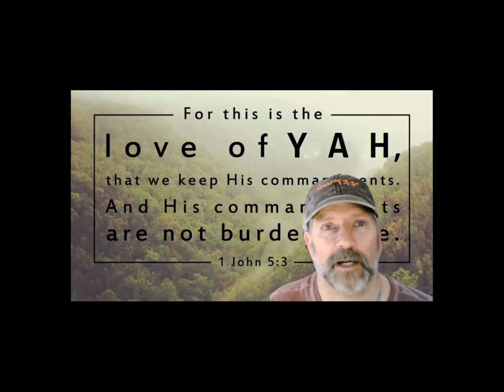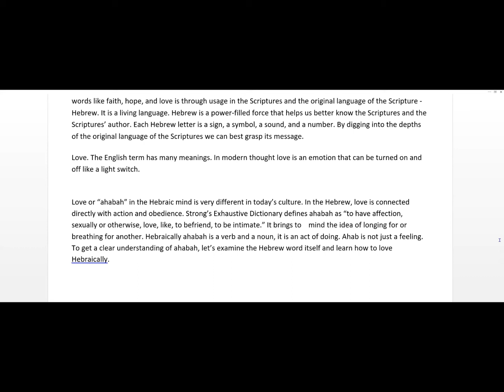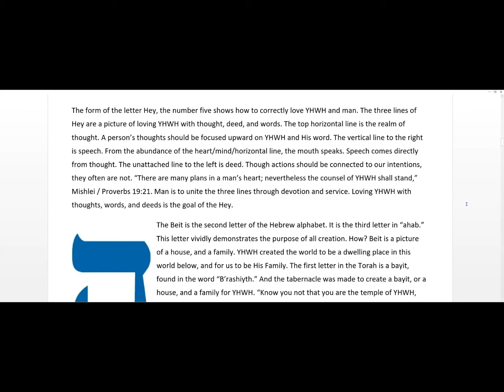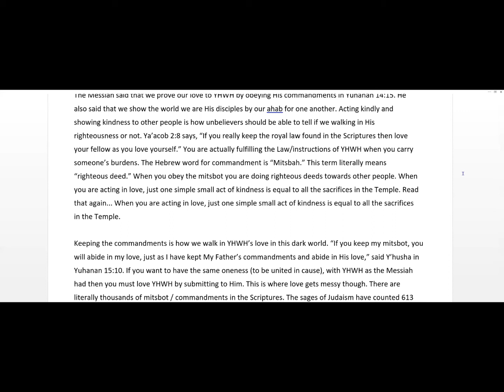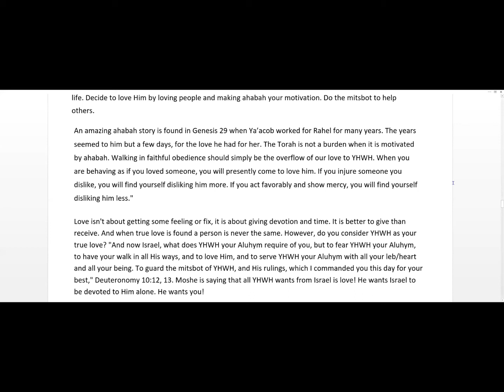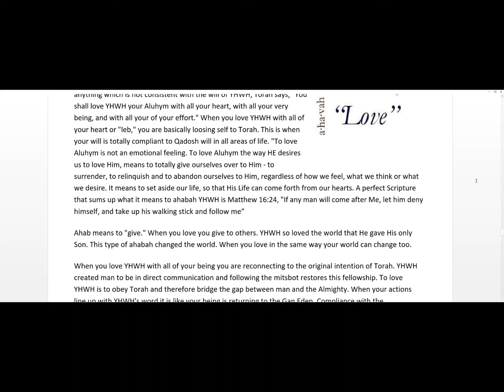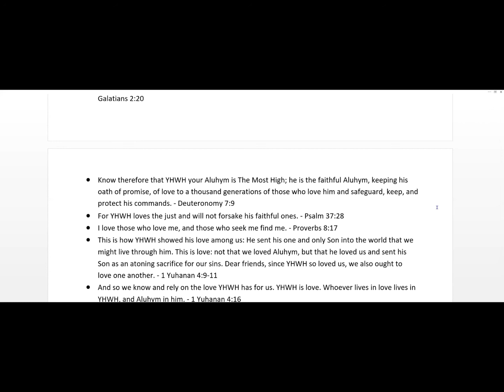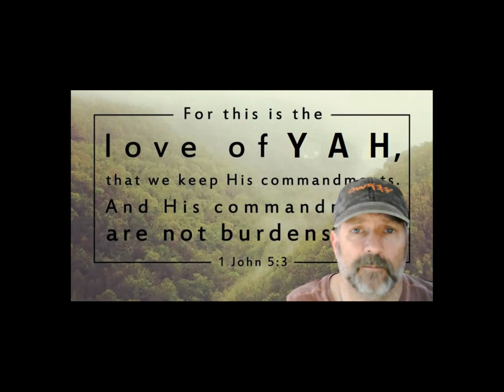The Love (Ahabah) of YAHUAH is TORAH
Lets look at what scripture defines love as, Ahabah. Torah obedience is out of Love for Our Creator and HIS MessiYah. Even the scrolls of Torah spell out Their Love for us.